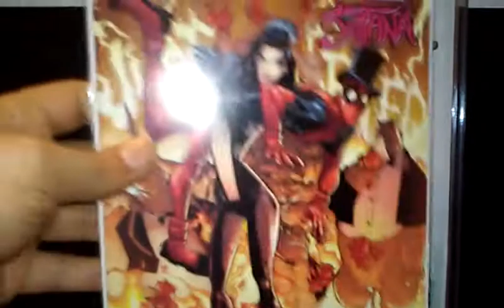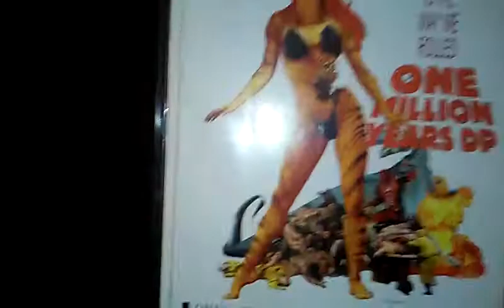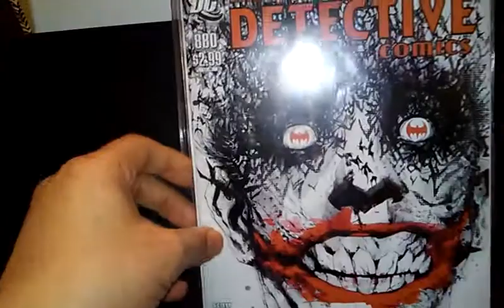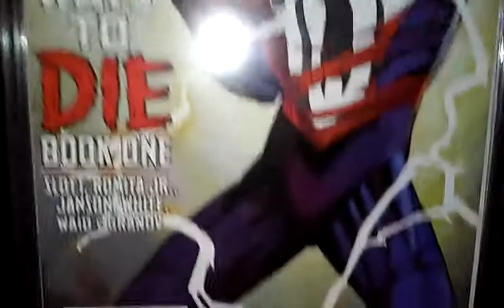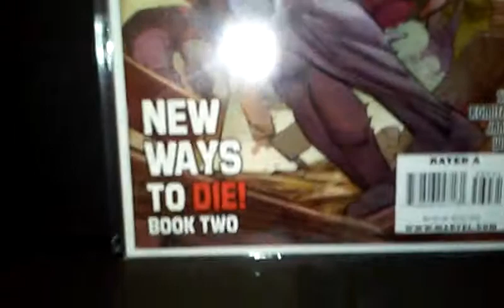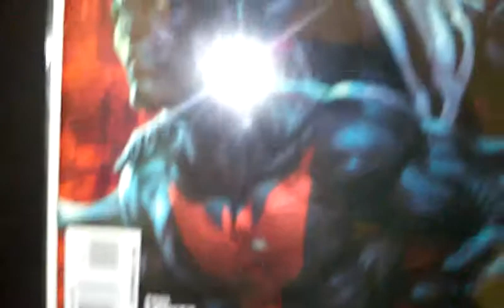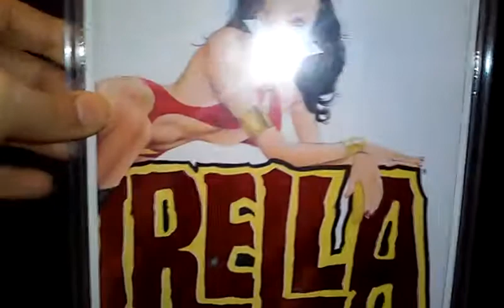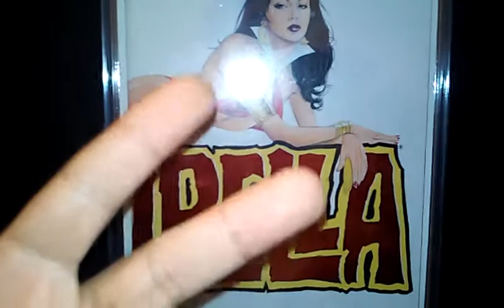Last comic haul for 2014 pt2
About five hard to find books in this one yessirrrrr!!!